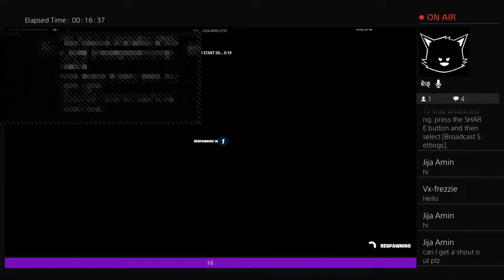Creative gameplay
I’m a small Fortnite YouTuber who posts clips and my happy Fortnite moments to share with you shout out to sneakshooter88 for being my duo partner and a good cousin.